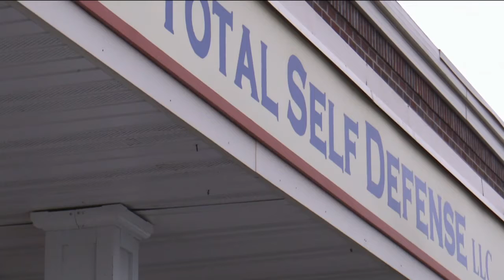Green Bay martial arts teacher gives preparation advice for crisis situations, mass events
In the wake of recent mass shootings across the nation and multiple stabbings at home in Northeast Wisconsin, training for a similar scenario might feel more and more essential. Rawlins teaches classes at Total Self Defense in Green Bay and says the plan is simple.